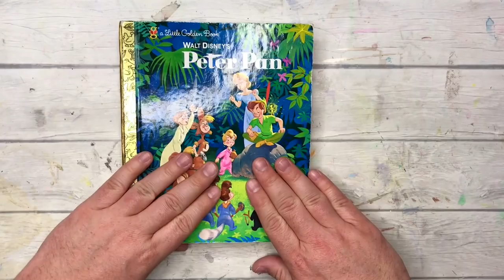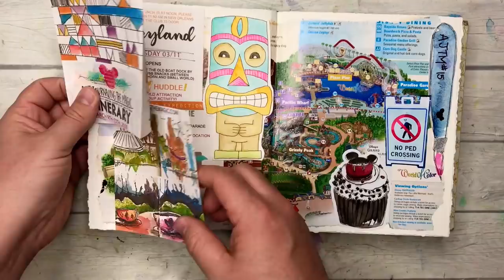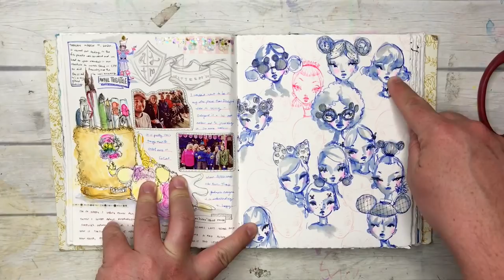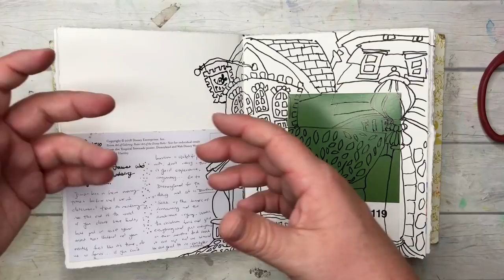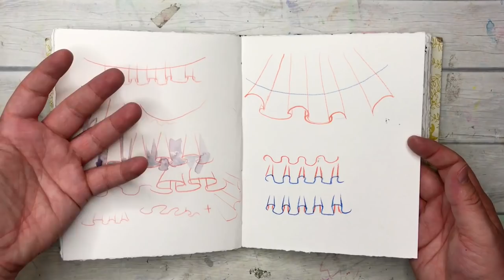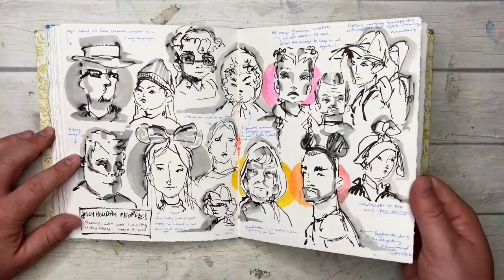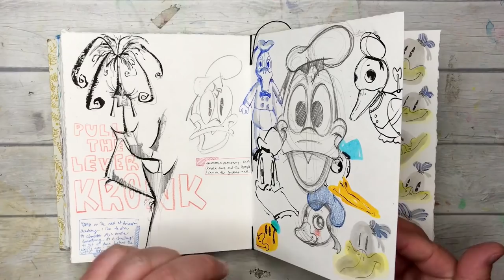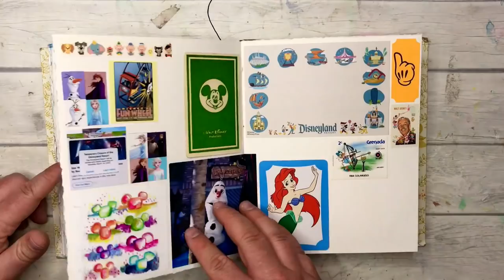AJTM 15 - Chatty Journal Flip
G'day Friends!

Welcome to this chatty journal flip of my AJTM 15 Golden Book. Below is a link to the website with more information about AJTM and also the location to buy the handmade Golden Book journals:

Hope you have a great time watching the video and remember to stay safe and wash your hands, like I'm sure you already do hahah :)

Also, I left the music out of this one so you could play your own background music while I chatted... good idea or no? I think it helps with tutorials to keep it quiet in the background but I don't know about the chatty flips, maybe I should keep the BG music? Anyway, just trying things out :)

- J